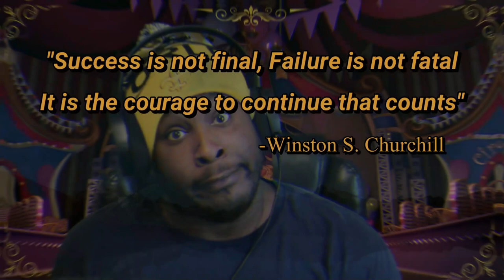LUCAS IS A #$%^!!! Resident Evil 7 Ep.10